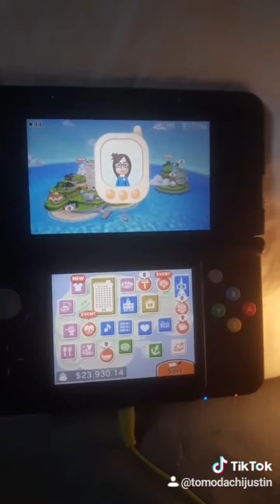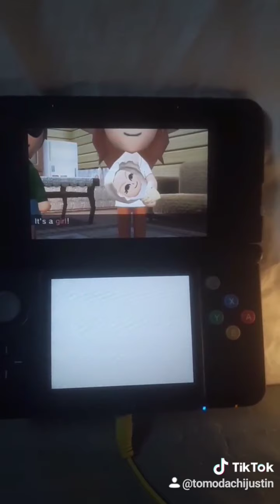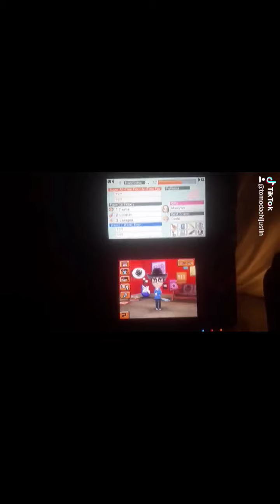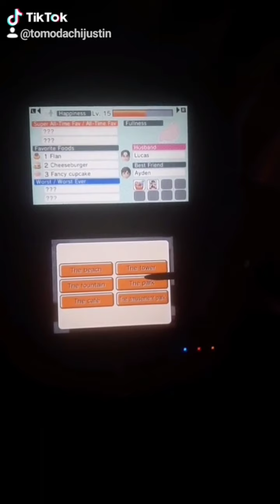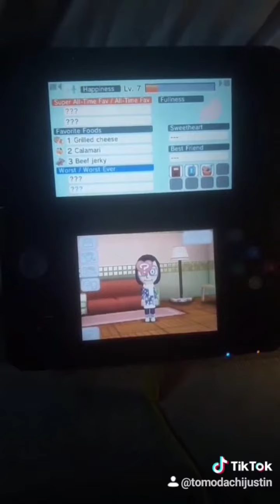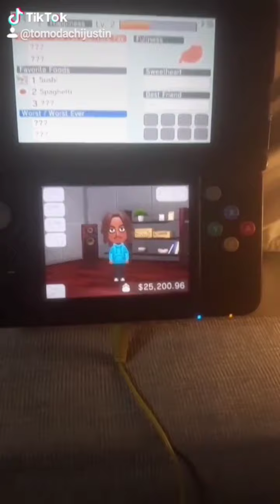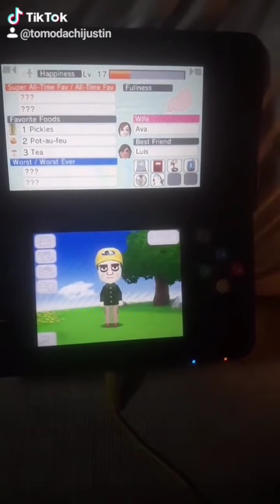Juice WRLD wants to show me a funny face... | Tomodachi Life (Episode 13)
We may have gotten a few new couples on the island but hey, that's a funny face.